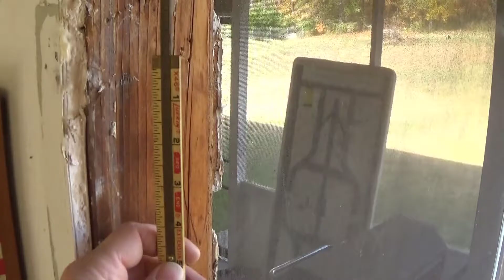How to Close Off a Window Opening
If you are looking to learn how to close off a window opening, then this will be the video for you. There are many ways to close off a window opening. In this method, I wasted to show framing the opening up so that it could be covered with siding on the outside and drywall on the inside.

Below you will see a list of tools and where to get them. These are tools I used in this video which makes a job like this so much easier and still cheaper than hiring a handyman to do it for you.

15in Wonder Crow Bar Steel Nail Puller

Wood Rule with 6" Slide Rule Extension

12-Inch Combo Square

Pneumatic 21 Degree 3-1/2" Full Round Head Framing Nailer